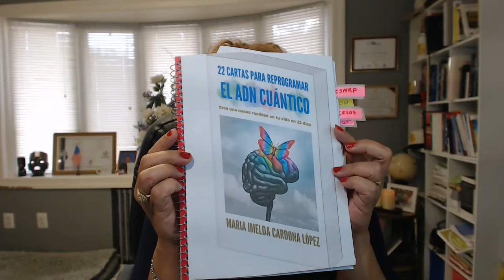Dia #20 Reto45dias SHDM Los Celos De La Personalidad del CONSTRUCTOR💙💙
**Bienvenidos al día 20 del Reto45días SHDM: "Los Celos De La Personalidad del Constructor" 💙💙**

En este video, exploraremos un aspecto intrigante y complejo de la personalidad del Constructor: los celos. Aunque los Constructores son conocidos por su estabilidad y confiabilidad, como cualquier otro tipo de personalidad, no están exentos de enfrentar emociones desafiantes.

🔹 **¿Qué cubriremos hoy?**
- **Definición y Características:** ¿Quién es un Constructor y por qué son propensos a sentir celos?
- **Orígenes de los Celos:** Analizaremos las raíces psicológicas de los celos en los Constructores y cómo estos se manifiestan en sus relaciones personales y profesionales.
- **Impacto y Manejo:** ¿Cómo afectan los celos a los Constructores y cómo pueden gestionar mejor estos sentimientos para mantener relaciones saludables y eficaces?
- **Estrategias Prácticas:** Ofreceremos consejos y técnicas para que los Constructores enfrenten y superen los celos, mejorando así su bienestar emocional y sus interacciones.

🔹 **Participa en la discusión:**
¿Eres un Constructor o conoces a alguien que lo sea? ¿Cómo lidias o cómo han lidiado con los celos? Comparte tus experiencias y consejos en los comentarios. ¡Tu aporte es valioso para nuestra comunidad!

Suscríbete al canal y activa la campanita para seguir cada paso de nuestro Reto45días SHDM y descubrir más sobre cómo las diferentes personalidades enfrentan los desafíos emocionales en su vida diaria.

🌟 ¡Nuevo reto de 45 días a las 11:11 con la Mujer del Futuro! 🌟

Únete a nosotros en este viaje de transformación mientras exploramos cómo sanar las heridas del pasado que pueden destruir matrimonios. 🚀 Hablaremos sobre el impacto de experiencias como el rechazo, el abandono, la traición y la infidelidad en nuestras relaciones.

A través de la educación y el dominio de nuestros miedos, aprenderemos a elevar nuestra autoestima y construir relaciones sólidas basadas en la confianza y el compromiso mutuo. 💑 ¡Es hora de dejar atrás el dolor y abrirnos a un futuro lleno de amor y conexión!

Únete a nuestra escuela cuántica para sanar las heridas que amenazan con destruir los matrimonios del futuro. 💫 Juntos, podemos crear relaciones duraderas y significativas. ¡Nos vemos en el camino hacia la sanación y el amor eterno! ❤️

Entra GRATIS a nuestra Comunidad.⏩️

🅰️quí en la Escuela Cuántica MÍA ®️ REPROGRAMA TU ADN CUÁNTICO.
Comienzas con
Transformar tu mente y alcanza tus sueños más audaces; con el Sistema de hábitos efectivos que dominan una mente brillante🌟 y la biblioteca de libros de la ECMIA Conviértete en miembro de la comunidad de la ECMIA hoy mismo.

REGISTRATE Ahora Mismo
⏩️⏩️WhatsApp Grupo Privado:👇👇👇

😱¿Te sientes constantemente preocupado, ANSIONSO, FRACASADO, FRUSTRADO, ?

como definir metas
como establecer metas
como vencer el miedo
como superar el miedo
desarrollo personal
desarrollo personal y motivacion
alcanzar objetivos
objetivos
disciplina
autodisciplina
dominio propio
como tener dominio propio
cómo puedo tener dominio propio
secuestro emocional
 inteligencia emocional .
mejores habitos
reprogramar adn cuantico
adn cuantico
estrategias de habitos
como mejorar mis habitos
cómo liberarse de los miedos y las culpas
cómo lidear con el miedo
como superar los miedos e inseguridades
formula del exito
la formula del exito
la formula del exito de
elementos de la formula del exito